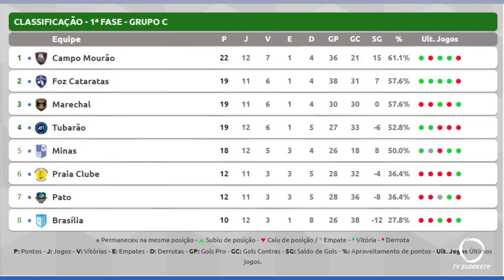Pato futsal perde mais uma pela liga nacional, desta vez para o Campo Mourão